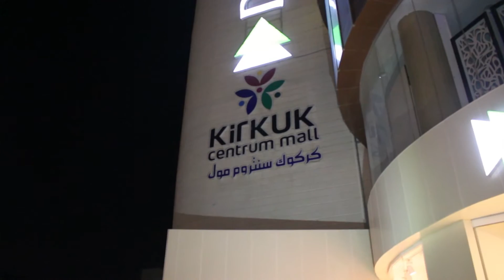خؤ كوشتنى كةنجيك له كةركوك